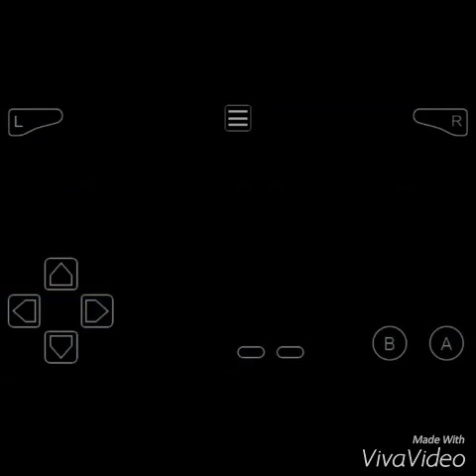Catching Zapdos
Two down, one more to go